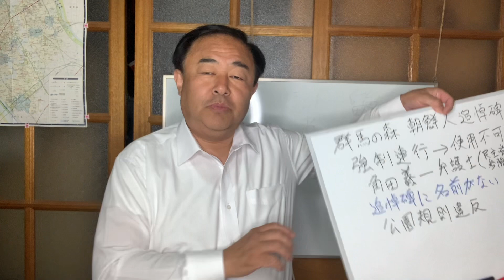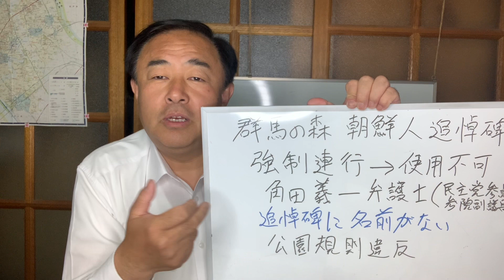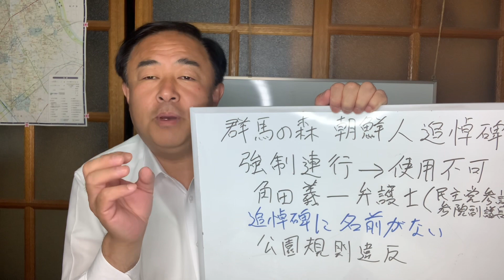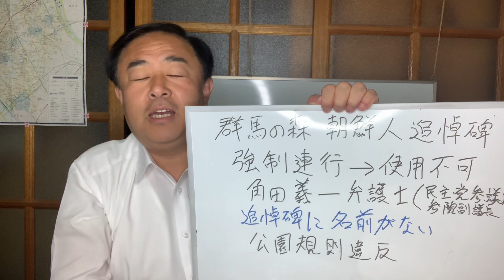群馬の森朝鮮人追悼碑の撤去判決確定！やっと出た勝利宣言！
群馬の森朝鮮人追悼碑撤去まで10年以上の時間がかかりました。そして勝利した。
「日本女性団体そよ風」さんが頑張った。ちょうど竹島の碑を朝鮮人追悼碑前に打ち込んでから10年目だ。